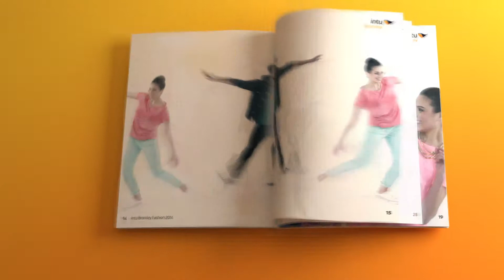MASTER HD 1080p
intu advert